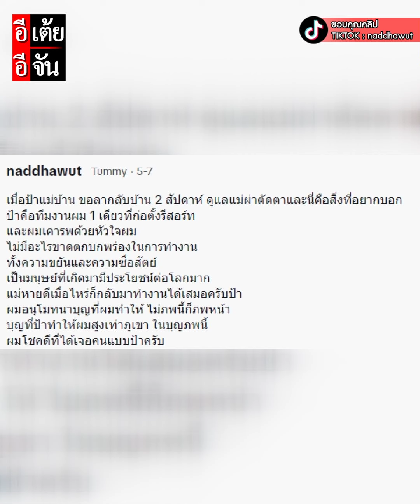แม่บ้านน้ำตาซึม เมื่อได้รับน้ำใจจากนายจ้าง ในวันที่ต้องกลับไปดูแลแม่ที่ป่วย : อีเต้ย อีจัน EtoeyEjan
แม่บ้านรีสอร์ทหลั่งน้ำตา เมื่อได้รับน้ำใจก้อนโตจากนายจ้าง ในวันที่ต้องลากลับบ้าน ไปดูแลแม่ที่ป่วย